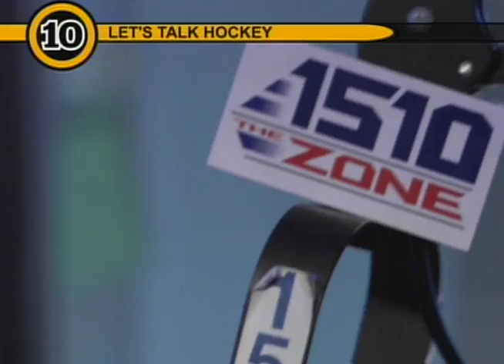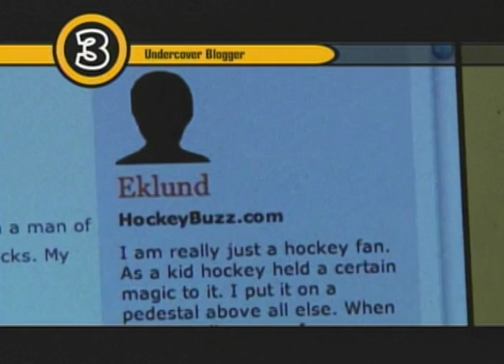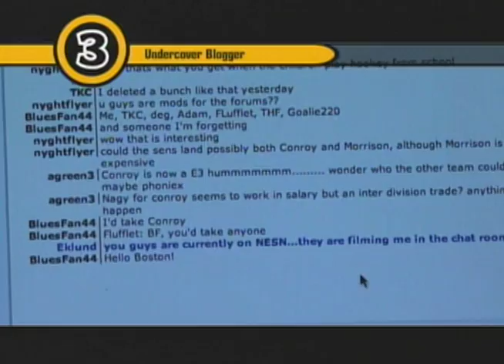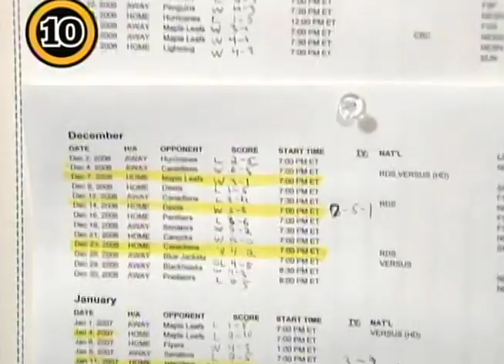Bruins Buzz Features 2006-07